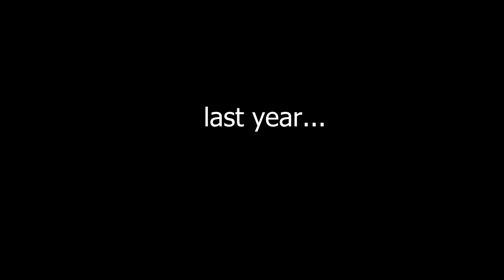When Trash Talk Goes RIGHT: Sean Strickland vs Israel Adesanya!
When Trash Talk Goes RIGHT! Sean Strickland vs Israel Adesanya at UFC 293 for the Middleweight UFC Championship.

Thanks for all your support! Have a wonderful day!